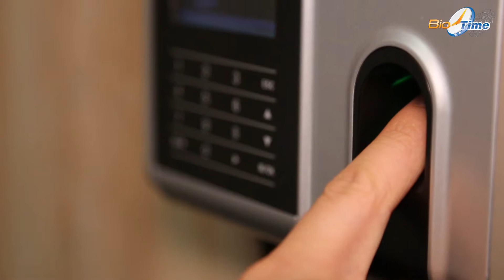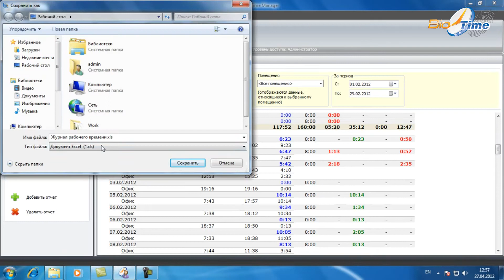Biolink in Monteks-service case study (in Russian)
Монтаж и обработка видеоматериала клиента.